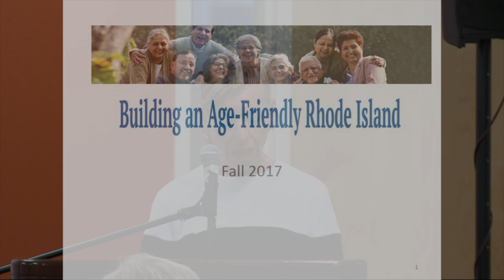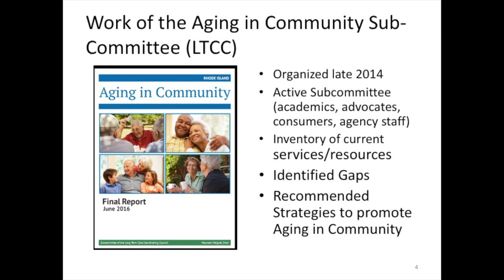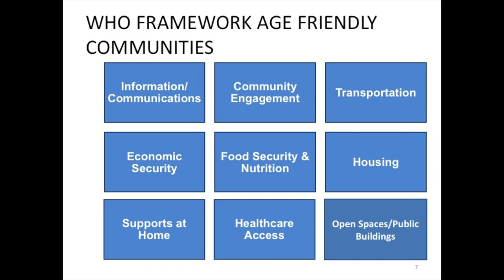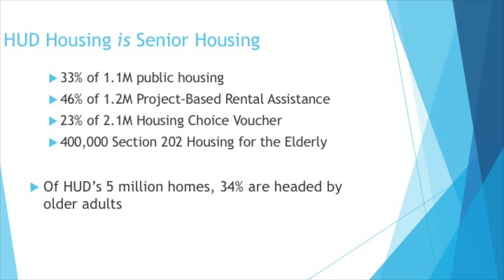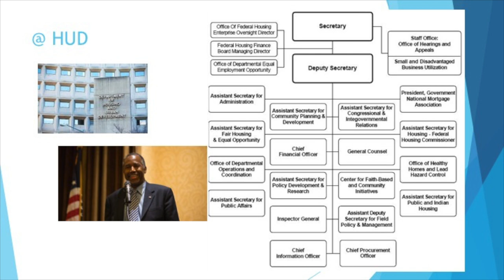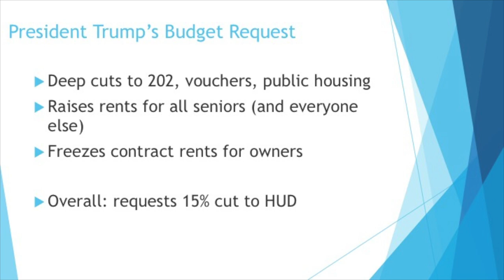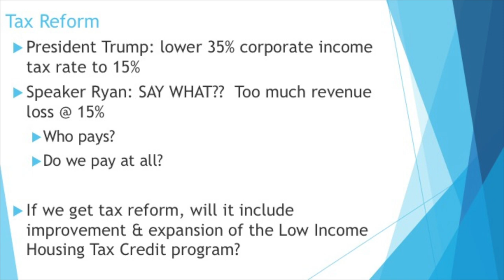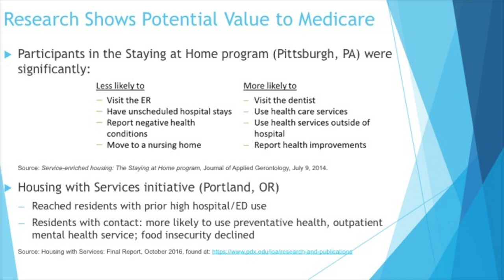Housing Works RI Senior Health and Housing Forum: Intro and Keynote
Housing Works RI Senior Health and Housing Forum: Intro and Keynote 091917
Barbara Fields, Executive Director, RI Housing
Marianne Raimondo, Assistant Professor & Executive Director, Institute for Education in Healthcare, Rhode Island College; Member, Age-Friendly RI committee